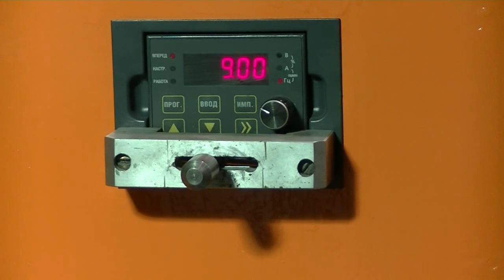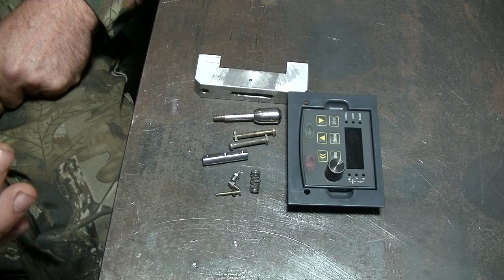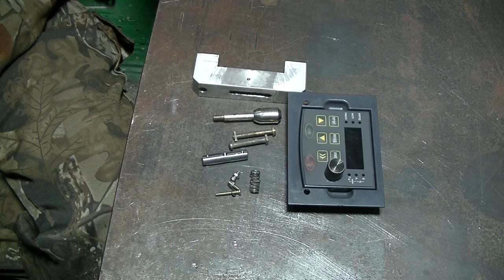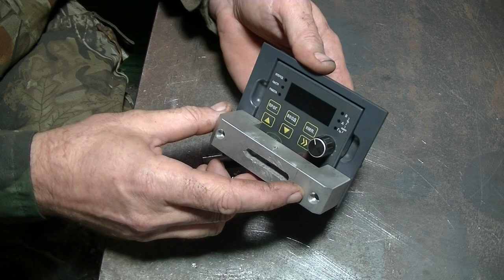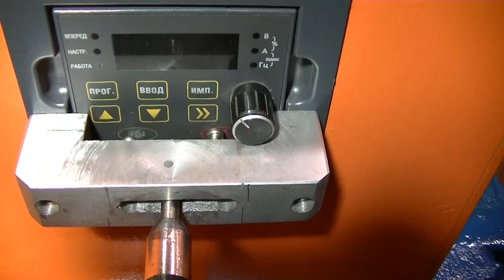Самодельный джойстик на токарный станок(для частотника)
Сделал джойстик на токарный станок по металлу, пользуюсь уже год. Доволен как удав. Намного лучше кнопок.